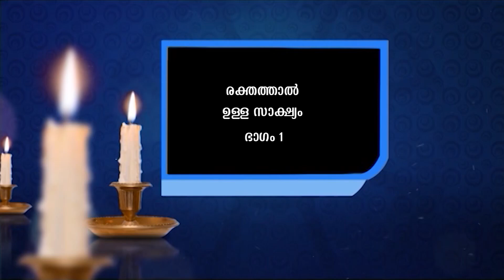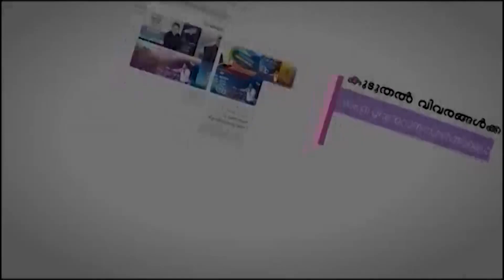രക്തത്താൽ ഉള്ള സാക്ഷ്യം ഭാഗം 1(Witness of the blood- part 1) (1 John 5:8) Bro. Sajith Joseph